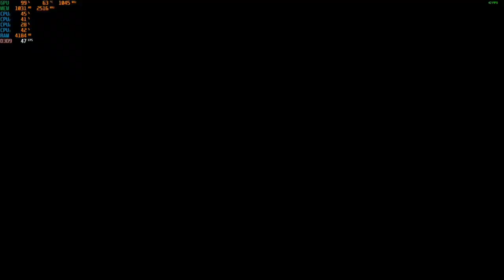Action Henk - 1080p With The MSI GT 730 & The AMD A8 5600K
Cpu: A8-5600K 3.9ghz OC
Gpu: MSI GT 730 2GB gddr5 OC
Ram: 8gb 1600hmz ddr3 (overclocked to 1866mhz)
OS: Windows 10 Pro
Res: 1080p
Settings: Med.